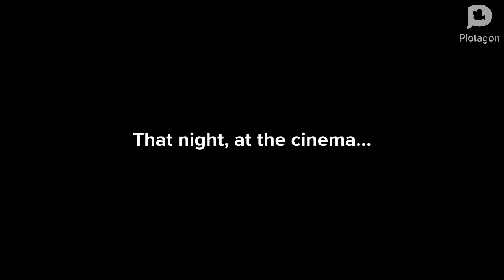The Plot toons, S1 E1: Daniel and the cinema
this episode is rated TV-Y7